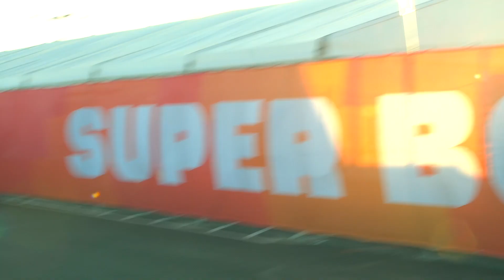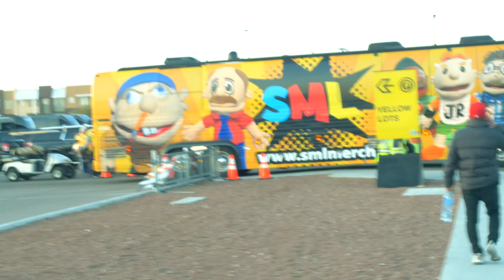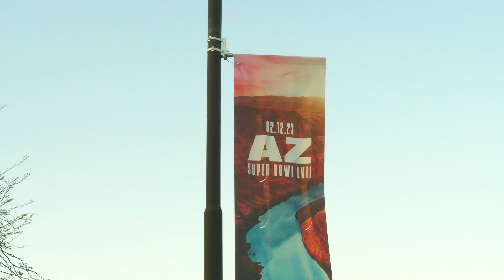WALK THROUGH GOING TO THE SUPER BOWL LVII FOOTBALL STADIUM IN GLENDALE ,AZ